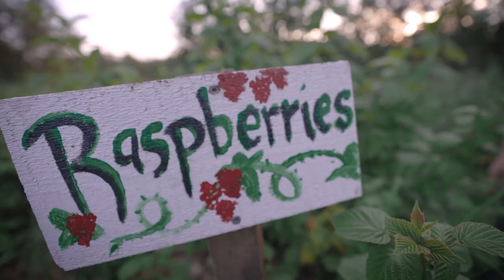People of Marquette | Growing Community on the West End, Meet May & Dave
Without its community, there really wouldn’t be Marquette. Stepping outside of town, however, you’ll readily see those very same elements coming together to sculpt incredible communities all over Michigan’s Upper Peninsula. It’s true that Marquette is an oddity, so much so that it’s attracting a growing number of new & returning residents every year... but that doesn’t mean it’s exclusive. We look excitedly towards Ishpeming, Negaunee and the West End as a whole and see that same, wholesome community building changing things for the better in the area, and as a result, each of these towns is manifesting incredible new life & character from within.

We took a trip recently out to the West End, Ishpeming specifically, to meet and talk with some of those influential and potent young yay-sayers, and so we’d like to introduce you to May Tsupros & Dave Lawler. Together, they’re carving - quite literally - into the earth for their passionate community efforts. May, who’s Director of Programs and Partnerships at Partridge Creek Farms, is leading the charge on some of the most exciting community events happening in Ishpeming. Dave, who also happens to be working remotely in Ishpeming, has brought his extensive history of community trail building efforts into a number of our local trail networks for the community to enjoy. Just like the rest of our People of Marquette, May & Dave are incredibly passionate Yoopers, but their attachments to Northern Michigan weren’t always so rooted…